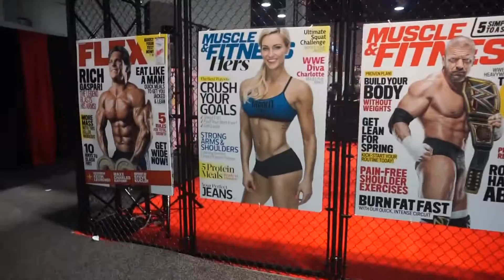LAS VEGAS! MR. OLYMPIA 2016 INSIDE! STEVE COOK, CHRISTIAN GUZMAN, MIKE O'HEARN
It was such a great time in Vegas on Mr. Olympia 2016. Meeting legends such as Tom Platz, Steve Cook, Mike O'Hearn, Christian Guzman, Artemus Dolgin, Harrison Twins.